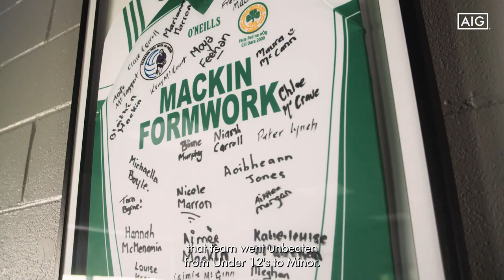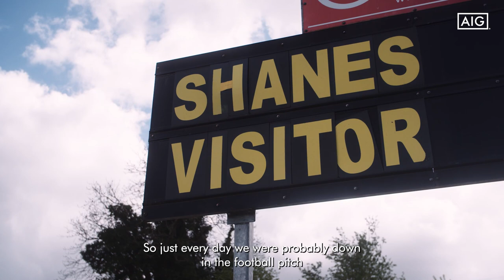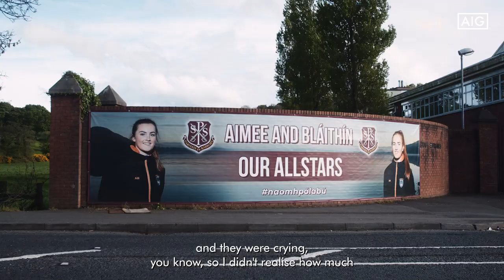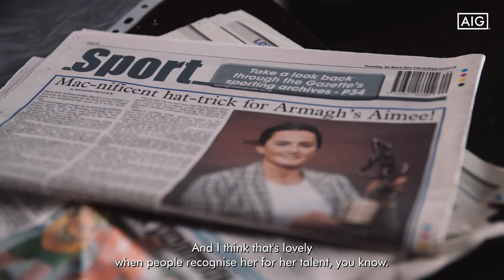"It's all about the memories" - AIG's One Tribe - Armagh's Aimee Mackin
“I realise that what we are involved in here is something special and you can make special memories without winning one medal. The main thing is that it’s all about the memories, the friendships and the enjoyment.”

AIG’s One Tribe Series showcases the effort players put in through the good times and the tough times.

This week we are delighted to hear from Armagh star and former Senior Player’s Player of the Year, Aimee Mackin. Aimee talks about playing Gaelic Football every day with her siblings during her childhood, her strength and determination to recover from her cruciate ligament knee injury, to finally being voted as the Senior Player’s Player of the Year in 2020.

AIG is the “Official Insurance Partner” to the LGFA.